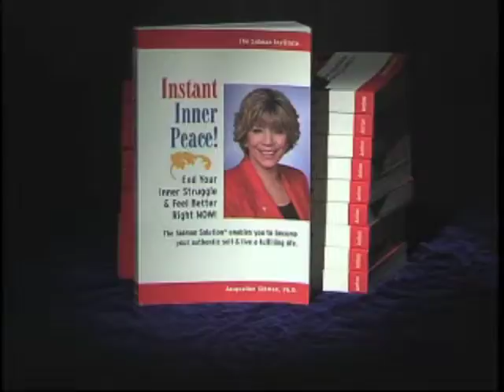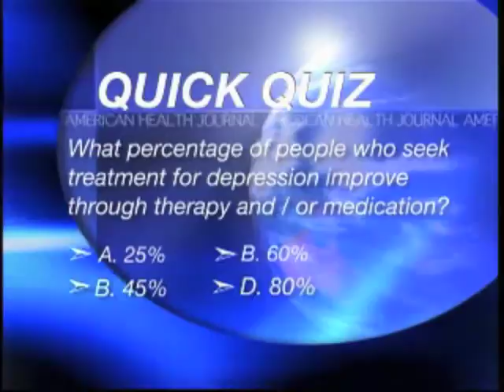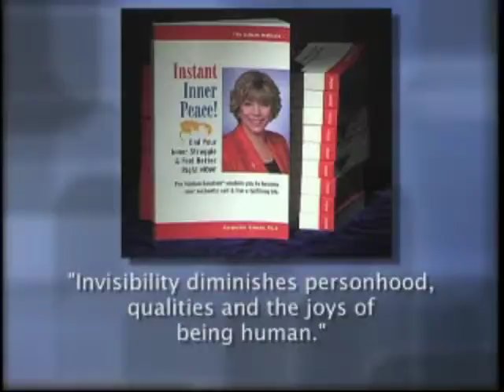Dr. Jacqueline Sidman- American Health Journal- Treating Addictions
treating addicition